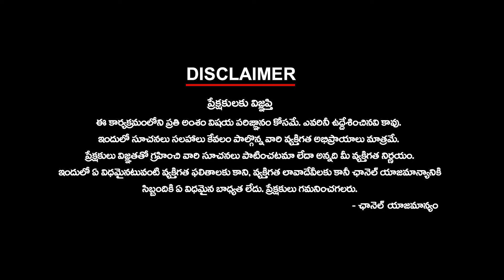Kavitha Politics || BRS కాదు జాగృతి - కవిత దారి మారిందా ?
Kavitha Politics || BRS కాదు జాగృతి - కవిత దారి మారిందా ? || ktvtelugu @KtvTeluguNews